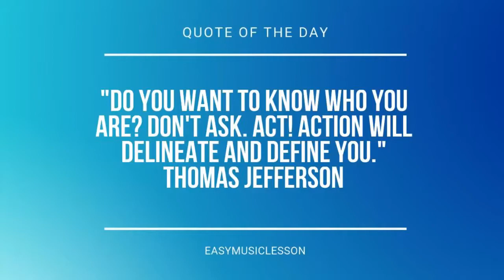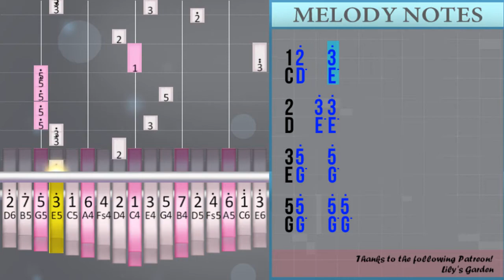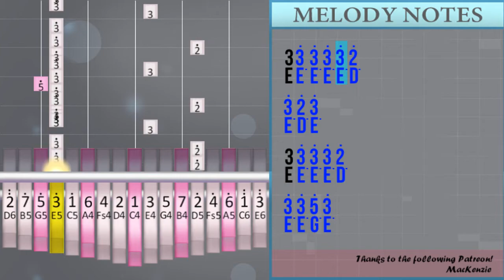How to play Star vs the Forces of Evil Theme Song (Hard) by Brad Breeck on Kalimba (Tutorial)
The easiest way to learn how to play Star vs the Forces of Evil Theme Song (Hard) by Brad Breeck on the kalimba. It's a kalimba tutorial for Star vs the Forces of Evil Theme Song (Hard) by Brad Breeck.

EasyKalimbaLesson teaches you to play the your favorite instrument, through easy and simple animation so that you too can learn how to play Star vs the Forces of Evil Theme Song (Hard) by Brad Breeck on the kalimba easily. A kalimba tutorial with visual animation graphic.

Numbered notation:
5° 7° 5° 7°
5° 3° 5° 3°
6° 4° 6° 4° 6° 4° 6° 4°
3/3° 3° 3° 2°
2/3° 2° 3°
1/3° 3° 3° 2°
5/3° 3° 5° 3°
3/3° 3° 2°
2/3°   3°
1/3° 3° 2°
6/3° 3° 5° 5°
3/3° 3° 3° 3° 2°
2/3° 2° 3°
1/3° 3° 3° 3°
3/3°° 3/3°°
3/3° 3° 2°
2/3°   3°
1/3° 3° 2°
3° 3° 3°° 3°°/3
5/5°   6°
1/3°
2  /5° 3°
3
5/5°   7°
1
2/3° 3° 3°
3/5°   5°
5/3° 3° 3°
1/2°   3°
2  /3° 3°
3/5°   5°
5/5°   5° 5°
1/3°°
2   2°
3/3° 3° 3° 3° 2°
3° 2° 3°
3 3° 3° 3° 2°
3° 3° 5° 3°
3 3° 3° 2°
3°   3°
3 3° 3° 2°
3° 3° 3°° 3°°
3/3°°

Lettered notation:
G° B° G° B°
G° E° G° E°
A° F# A° F# A° F# A° F#
E/E° E° E° D°
D/E° D° E°
C/E° E° E° D°
G/E° E° G° E°
E/E° E° D°
D/E°   E°
C/E° E° D°
A/E° E° G° G°
E/E° E° E° E° D°
D/E° D° E°
C/E° E° E° E°
E/E°° E/E°°
E/E° E° D°
D/E°   E°
C/E° E° D°
E° E° E°° E°°/E
G/G°   A°
C/E°
D  /G° E°
E
G/G°   B°
C
D/E° E° E°
E/G°   G°
G/E° E° E°
C/D°   E°
D  /E° E°
E/G°   G°
G/G°   G° G°
C/E°°
D   D°
E° D° E°
E° E° G° E°
E E° E° D°
E°   E°
E° E° E°° E°°
E/E°°